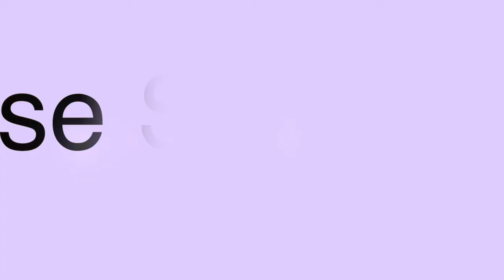Nailene Nails Review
Find me!

Lindsey Renuard
300 N. Wildhorse St.
Skiatook, OK 74070

I would love to review your product or service. I will give a 100% honest review.